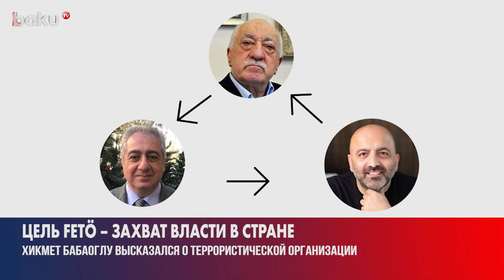Депутат Хикмет Бабаоглу: Такие Террористические Организации – Угроза для Нашей Государственности